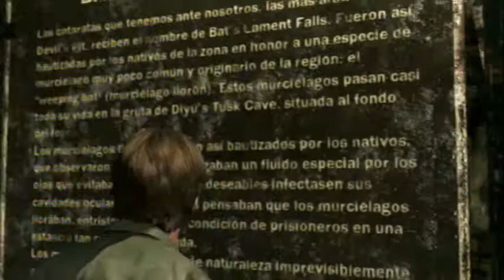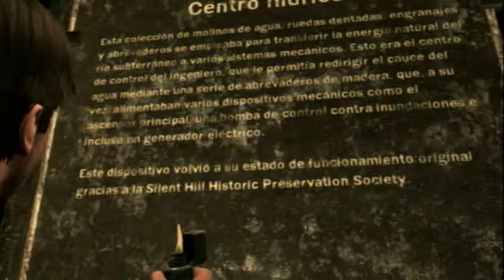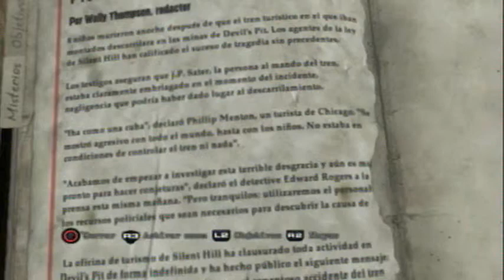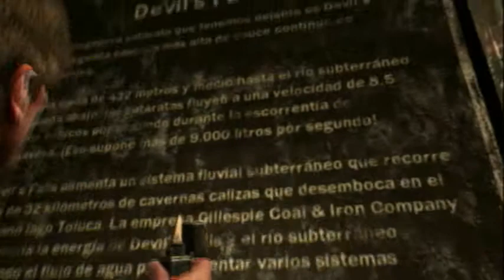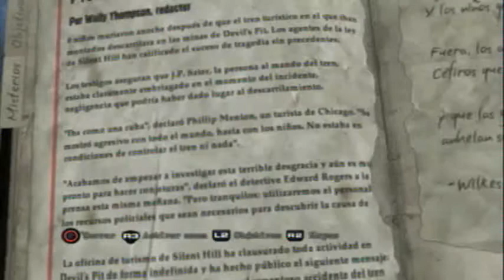Guia Silent Hill Downpour DIFICIL Devil's Pit Mina - La estacion del tren (3/16)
GUIA EN ESPAÑOL - VERSION PARA PS3
DIFICULTAD: DIFICIL - DIFICULTAD PUZZLE DIFICIL
SOLUCION A TODAS LAS MISIONES SECUNDARIAS

Devil's Pit - La mina
Por desgracia en una parte del juego perderemos las armas y la linterna, usemos el mechero para no morirnos a oscuras ...

PUZZLE LA ESTACION DEL TREN
Introducimos D-E-B-A en el sistema de botones y a disfrutar del paseo